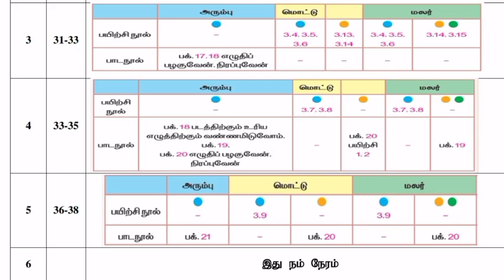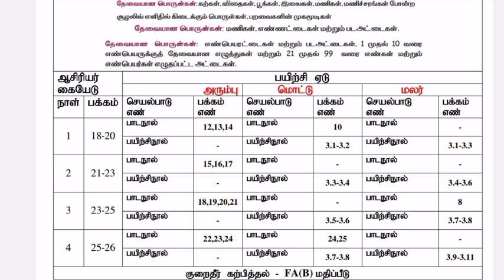EE lesson plan standard 1 to 3 unit 3 எங்களால் முடியும் Tamil and English medium